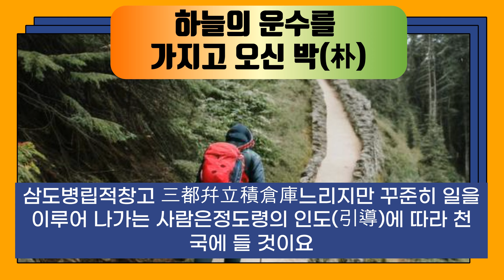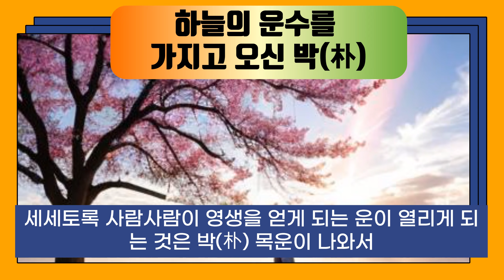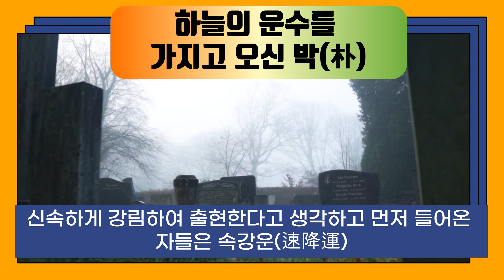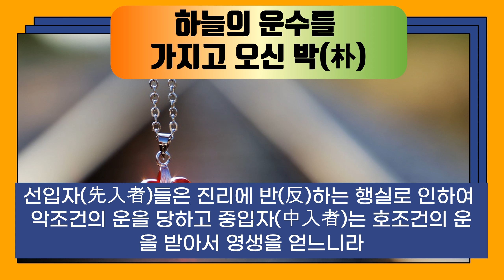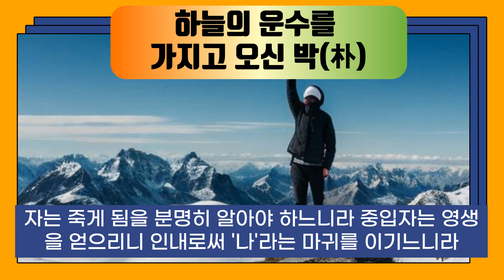삼처박운수가지三處朴運誰可知 삼처(三處) 박(朴)의 삼인동행 운수를 누가 가히 알리요 박(朴) 다음에 감람나무를 따르는 자가 세상에 나오나니 세상사람들은 정(鄭)이 변하여 박(朴)이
삼처박운수가지(三處朴運誰可知) / 갑을가(甲乙歌)
지인성사계룡립 遲人成事鷄龍立
속인성사순산와 速人成事郇山臥
계룡건립비자하 鷄龍建立非紫霞
속리건립자하도 俗離建立紫霞島
평사계룡재건옥 平沙鷄龍再建屋
야박천소인부간 夜泊千艘仁富間
삼도병립적창고 三都幷立積倉庫

느리지만 꾸준히 일을 이루어 나가는 사람은 정도령의 인도(引導)에 따라 천국에 들 것이요. 서둘러서 일을 이루고자하는 사람은 욕속부달(欲速不達)에 걸려 일을 이루지 못하고 순산(郇山)에 눕게 되어 죽으리라. 충청도 계룡산에 세운다는 것은 자하도가 아니요. 속됨을 떠나는 것이 진정한 자하도가 되느니라.
평사(平沙) 부평소사에 정도령이 계룡각을 다시 세우니 하룻밤에 수천 척(隻)의 배가 인부(仁富) 인천부평부천사이에 정박하여 가득 싣고 들어온 은금 보화를 내려놓으니 화성 지금의수원, 한양 지금의서울, 개성 지금의 송도에다가 배로 싣고 온 각종 은금 보화를 쌓아 둘 창고를 짓게 되느니라.

세세인인득생운 世世人人得生運
영혼혁명재건박 靈魂革命再建朴
한수탄로삼처박 漢水灘露三處朴
삼림출세천수박 森林出世天數朴
삼처박운수가지 三處朴運誰可知
시종자생차출박 柿從者生次出朴
천자내가계룡박 天子乃嘉鷄龍朴
세인부지정변박 世人不知鄭變朴

세세토록 사람사람이 영생을 얻게 되는 운이 열리게 되는 것은 박(朴) 목운이 나와서 생명이 되시는 하나님의 영과 사망이 되는 마귀의 혼이 뒤바뀌는
혁명을 일으키는 역사를 시작하나니 무너진 천국을 다시 세우는 천지 공사를 처음 시작하느니라.
한강 여울을 따라 삼처(三處)에 박이 있으니 즉 일남일녀를 생산하여 삼인(三人)이 동행하게 되느니라. 삼(森)은 삼인(三人)을 말하며 임(林)은 세 분 중 한 분은 여인이라서 밖으로 드러나지 않고 두 분만 남자로 나와 천지 공사를 하는 것을 의미한다. 그러한 하늘의 운수를 가지고 오신 박(朴)이니라. 마지막에 나오는 금운에 이르러 삼위일체 삼신일체를 이루어 마침내 지상천국을 이루어 내게 되어있다. 삼처(三處) 박(朴)의 삼인동행 운수를 누가 가히 알리요 박(朴) 다음에 감(람)나무를 따르는 자가
세상에 나오나니 하나님의 아들인 내가 바로 계룡박(鷄龍朴) 구세주이니라. 세상
사람들은 정(鄭)이 변하여 박(朴)이됨을 알지못하느니라.

정도령지강도산 鄭道令之降島山
신속강출속리산 迅速降出俗離山
선입자사속강운 先入者死速降運
지속서행강정산 遲速徐行降鄭山
선중말운삼생운 先中末運三生運
호사다마인불내 好事多魔忍不耐
삼생득운수가지 三生得運誰可知
얼리시구절시구 孼離矢口節矢口

얼사등등내사령 孼蛇登登迺思嶺
선입십승행사권 先入十勝行事權
세부득이타락자 勢不得已墮落者
선입자반남자운 先入者反男子運
중입자생여자운 中入者生女子運

정도령이 해우반도인 한국에 강림하는데 속리산(俗離山) 다시말해서 속세의 더러움을 떠난곳으로 신속하게 강림하여 출현한다고 생각하고 먼저 들어온 자들은 속강운(速降運 마음만 급할 뿐 인내심 없이 속히이루려는 것 때문에 죽음을 피하지 못한다.
정도령은 느린 속도로 서서히 강림하느니라. 선입, 중입, 말입의 삼생운(三生運)이 있으니 좋은 일일수록 마(魔)가 낀다고 참고 견디지 못하면 안 되나니 삼생의 운을 가히 누가 알리요? 때를알면 절시구節矢口 재앙이 떨어져 나간다 얼리시구(孼離矢口) 절시구 좋구나! 얼사등등 내 사랑아! '얼사'는 을사(乙巳)에 춤을 추게될 일이 있을 것을 갑을가에 암시하고 있다. 십승진리를 공부하러 먼저 들어가서 권세를 행사하는 자들은 어쩔 수 없이 진리를 향한 초심을 잃고 세상에서 하던 속된 마음을 가진 타락자(墮落者)가 되느니라. 선입자(先入者)들은 진리에 반(反)하는 행실로 인하여 악조건의 운을 당하고 중입자(中入者)는 호조건의 운을 받아서 영생을 얻느니라.

선입자환혼란시 先入者還混亂時
후입자사분명지 後入者死分明知
중입자생인내승 中入者生忍耐勝
선입자락내인승 先入者落耐忍勝
시시불고인내승 矢矢不顧忍耐勝
중구부답극기세 衆口不答克己世

선입자가 되돌아오면 혼란이 일어나느니라. 후입자(後入者) 즉 그 뒤에 들어오는자는 죽게 됨을 분명히 알아야 하느니라. 중입자는 영생을 얻으리니 인내로써 나라는 마귀를 이기느니라. 선입자는 타락하기 쉬우니 인내하고 인내하여 나라는 마귀를 이겨야 하느니라. 좌우를 돌아보지 않고 쓸데없는 일에 관심을 갖지 말고, 마귀를 죽이는 과정에서 겪는 모든 어려움을 잘 참고 이겨 나가야 하리니 누가 무슨 말을 하여도 일일이 대꾸하지 않고 나를 이기고 세상을 이겨야 하느니라. 활(矢)은 적이 되는 마귀를 죽이는 무기이다.* 감사합니다.